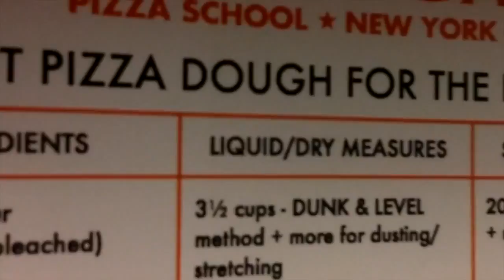New York Pizza Cooking Class in Little Italy | Cover-More Travel Insurance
Join Denea as she learns to make a real New York style pizza at Pizza a Casa. The recipes are available on the school's website and in their iPad app.

Travel opens your eyes up to many exciting and unexpected things and generally changes one's life forever. To see how another people group live, eat, explore as well as smelling the soundings, tasting the food are all amazing additions to exploring a new country.

Who is Dan?

Music wanted!!

FOLLOW our Tips on social media!